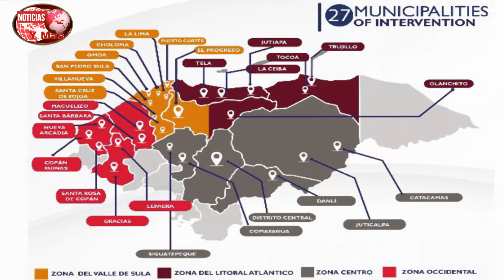NYM_Sociales USAID A TRAVEZ DE CASM EJECUTA PROYECTO EN 27 MUNICIPIO DE HONDIRAS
SOMOS NOTICIAS Y MAS HN

Dale clic al siguiente enlace y únete a nuestro Grupo de Whatsapp directamente:

Recuerda que somos Noticias y Mas HN